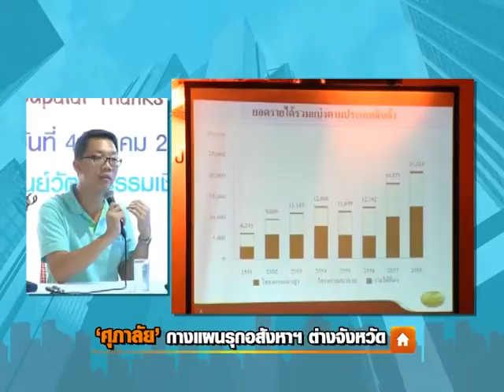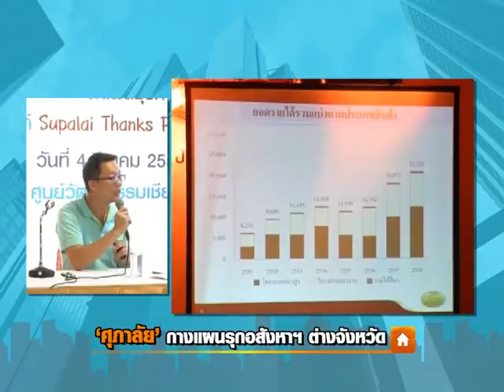เปิดโลกอสังหาฯ เบรก1 on 19 3 59 ศุภาลัย